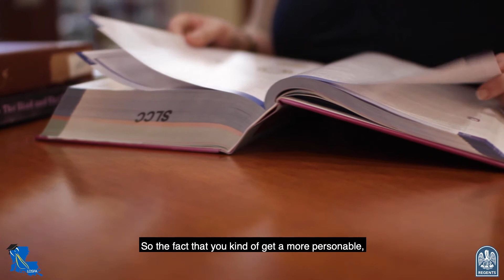LOSFA's Match Point 4: Social and Emotional (Samantha's Story)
The fourth Match Point is the Social and Emotional Match. It asks the student to consider the environment in which he or she will be most comfortable and most likely to succeed, and to factor those answers into their postsecondary institution of choice. See how Samantha found her match.